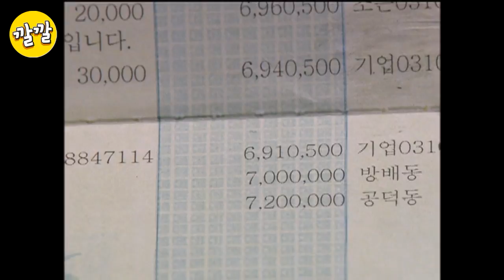올드미스 다이어리 [지피디의 좋은 점이 하나 둘 눈에 보이는 미자..💓 (두근)]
미자가 지피디에게 조금씩 다가가는 모습만 봤을 뿐인데 왜 제 입꼬리는 내려올 생각을 안하죠...? ԅ(‾⌣‾ԅ)
미자마음 = 내마음
(※이번편 지PD 역대급으로 귀여움 주의※)